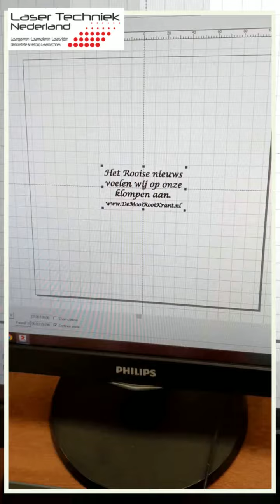Lasertechniek nederland klompen graveren